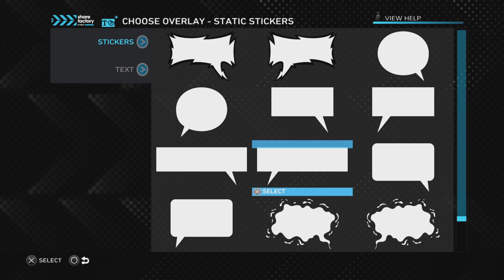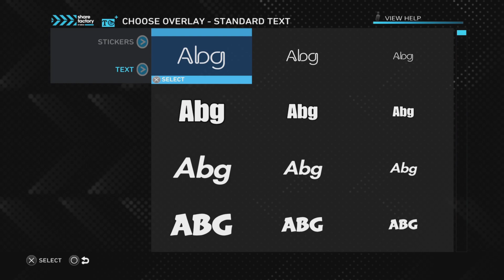HOW TO MAKE GOOD Quality THUMBNAILS ON PS5/PS4 AND TRANSFER THEM TO A VIDEO